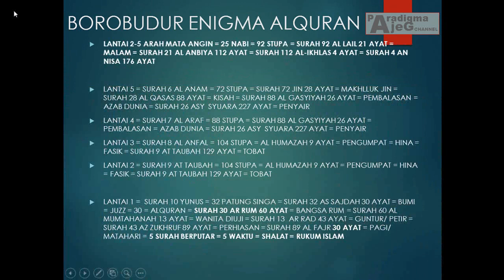LUCU? KAITAN KABAH DGN BOROBUDUR EPS 15A PART 1 BOROBUDUR PENINGGALAN NABI DAUD RAJA YAHUDI ISRAEL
DEKRIPSI BOROBUDUR:
Pemerintah Hindia Belanda menugaskan F.C. Wilsen, seorang insinyur pejabat Belanda bidang teknik, ia mempelajari monumen ini dan menggambar ratusan sketsa relief. J.F.G. Brumund juga ditunjuk untuk melakukan penelitian lebih terperinci atas monumen ini, yang dirampungkannya pada 1859. Pemerintah berencana menerbitkan artikel berdasarkan penelitian Brumund yang dilengkapi sketsa-sketsa karya Wilsen, tetapi Brumund menolak untuk bekerja sama. Pemerintah Hindia Belanda kemudian menugaskan ilmuwan lain, C. Leemans, yang mengkompilasi monografi berdasarkan sumber dari Brumund dan Wilsen. Pada 1873, monograf pertama dan penelitian lebih detil atas Borobudur diterbitkan, dilanjutkan edisi terjemahannya dalam bahasa Prancis setahun kemudian. Foto pertama monumen ini diambil pada 1873 oleh ahli engrafi Belanda, Isidore van Kinsbergen.

Penghargaan atas situs ini tumbuh perlahan. Untuk waktu yang cukup lama Borobudur telah menjadi sumber cenderamata dan pendapatan bagi pencuri, penjarah candi, dan kolektor "pemburu artefak". Kepala arca Buddha adalah bagian yang paling banyak dicuri. Karena mencuri seluruh arca buddha terlalu berat dan besar, arca sengaja dijungkirkan dan dijatuhkan oleh pencuri agar kepalanya terpenggal. Karena itulah kini di Borobudur banyak ditemukan arca Buddha tanpa kepala. Kepala Buddha Borobudur telah lama menjadi incaran kolektor benda antik dan museum-museum di seluruh dunia. Pada 1882, kepala inspektur artefak budaya menyarankan agar Borobudur dibongkar seluruhnya dan reliefnya dipindahkan ke museum akibat kondisi yang tidak stabil, ketidakpastian dan pencurian yang marak di monumen.[32] Akibatnya, pemerintah menunjuk Groenveldt, seorang arkeolog, untuk menggelar penyelidikan menyeluruh atas situs dan memperhitungkan kondisi aktual kompleks ini; laporannya menyatakan bahwa kekhawatiran ini berlebihan dan menyarankan agar bangunan ini dibiarkan utuh dan tidak dibongkar untuk dipindahkan.

Bagian candi Borobudur dicuri sebagai benda cenderamata, arca dan ukirannya diburu kolektor benda antik. Tindakan penjarahan situs bersejarah ini bahkan salah satunya direstui Pemerintah Kolonial. Pada tahun 1896, Raja Thailand, Chulalongkorn ketika mengunjungi Jawa di Hindia Belanda (kini Indonesia) menyatakan minatnya untuk memiliki beberapa bagian dari Borobudur. Pemerintah Hindia Belanda mengizinkan dan menghadiahkan delapan gerobak penuh arca dan bagian bangunan Borobudur. Artefak yang diboyong ke Thailand antara lain; lima arca Buddha bersama dengan 30 batu dengan relief, dua patung singa, beberapa batu berbentuk kala, tangga dan gerbang, dan arca penjaga dwarapala yang pernah berdiri di Bukit Dagi — beberapa ratus meter di barat laut Borobudur. Beberapa artefak ini, yaitu arca singa dan dwarapala, kini dipamerkan di Museum Nasional Bangkok.[33]
Borobudur kembali menarik perhatian pada 1885, ketika Yzerman, Ketua Masyarakat Arkeologi di Yogyakarta, menemukan kaki tersembunyi.[34] Foto-foto yang menampilkan relief pada kaki tersembunyi dibuat pada kurun 1890–1891.[35] Penemuan ini mendorong pemerintah Hindia Belanda untuk mengambil langkah menjaga kelestarian monumen ini. Pada 1900, pemerintah membentuk komisi yang terdiri atas tiga pejabat untuk meneliti monumen ini: Brandes, seorang sejarawan seni, Theodoor van Erp, seorang insinyur yang juga anggota tentara Belanda, dan Van de Kamer, insinyur ahli konstruksi bangunan dari Departemen Pekerjaan Umum.
Pada 1902, komisi ini mengajukan proposal tiga langkah rencana pelestarian Borobudur kepada pemerintah. Pertama, bahaya yang mendesak harus segera diatasi dengan mengatur kembali sudut-sudut bangunan, memindahkan batu yang membahayakan batu lain di sebelahnya, memperkuat pagar langkan pertama, dan memugar beberapa relung, gerbang, stupa dan stupa utama. Kedua, memagari halaman candi, memelihara dan memperbaiki sistem drainase dengan memperbaiki lantai dan pancuran. Ketiga, semua batuan lepas dan longgar harus dipindahkan, monumen ini dibersihkan hingga pagar langkan pertama, batu yang rusak dipindahkan dan stupa utama dipugar. Total biaya yang diperlukan pada saat itu ditaksir sekitar 48.800 Gulden.

Sumber: Wikipedia Indonesia